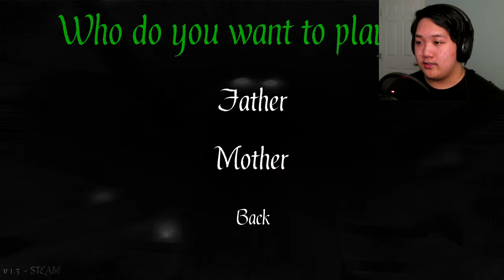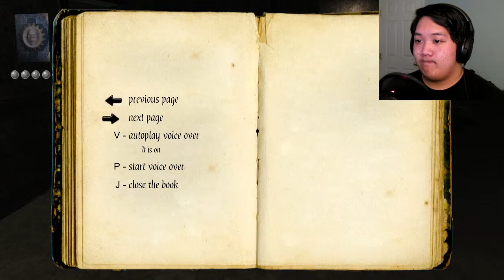The Hatman: Shadow Ward - Part 1 | Nice Hat - DTN Plays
The Hatman wears. A HAT!?. who knew.

* The Hatman: Shadow Ward was developed by Game Mechanics*